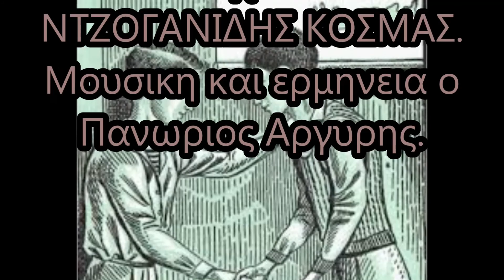Φιλια σε βυθο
Τραγουδι σε στιχους του ΝΤΖΟΓΑΝΙΔΗ ΚΟΣΜΑ.
Μουσική και ερμηνεία ο Πανωριος Αργυρης.